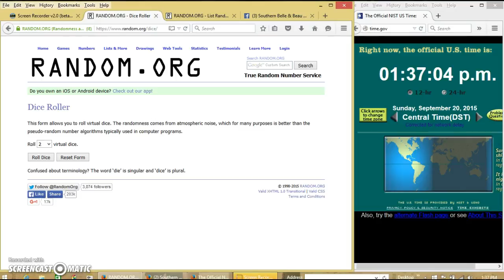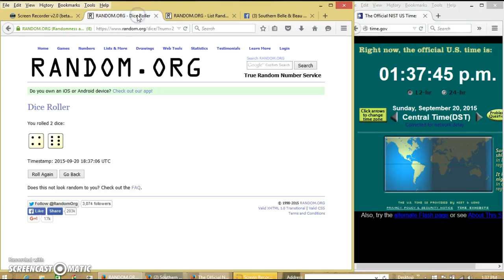Allison's Bath Salts 9/20/15